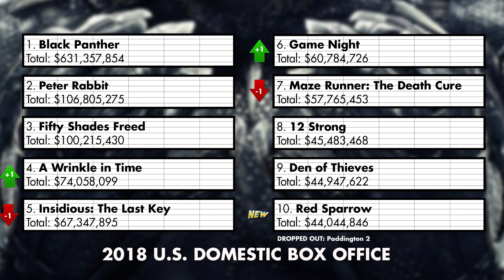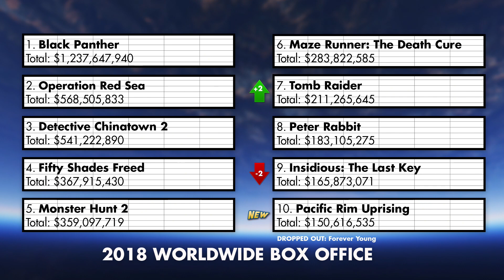Black Panther Becomes #1 Comic Book Movie Of All Time - Charting with Dan!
Dan Murrell and Roth Cornet discuss Black Panther's latest record, Pacific Rim 2's opening, and more! - It's Charting with Dan!